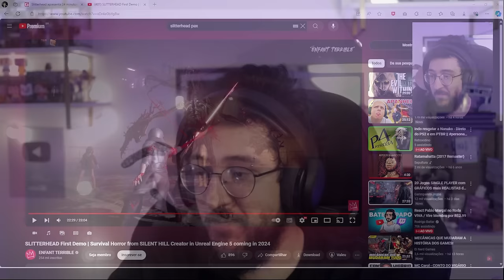Slitterhead é ESQUISITO, BIZARRO, mas parece estranhamente LEGAL!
Slitterhead é estranho

➤ PSN: hadessama94